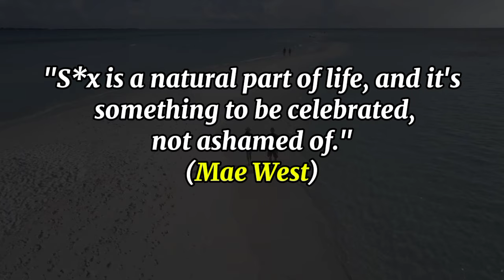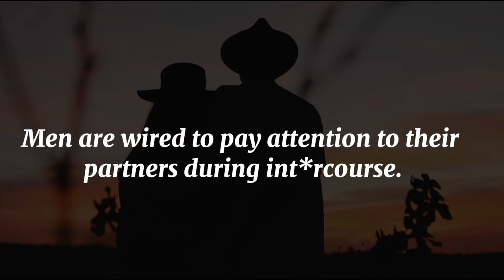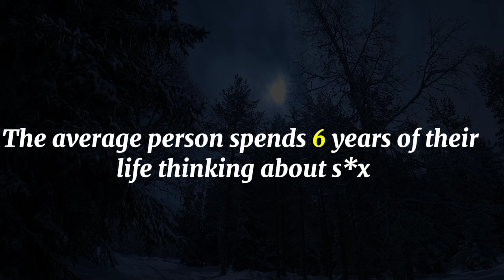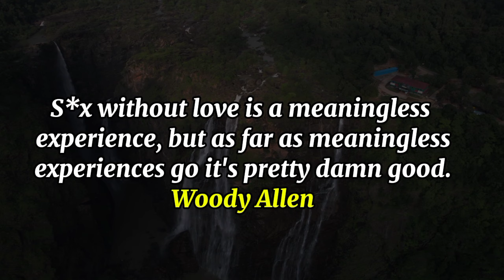( SHOCKING )Psychological Facts-That Will Make Your Life Easy || Psychology Facts in English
Related Topics √